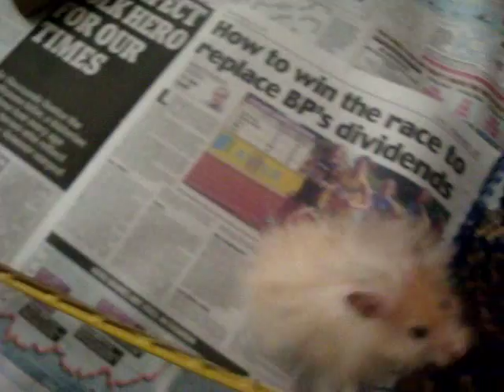Sooty & Sweep 2 Of My Syrian Hamsters Playing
Sooty & Sweep 2 Of My Syrian Hamsters Playing In The Pen.